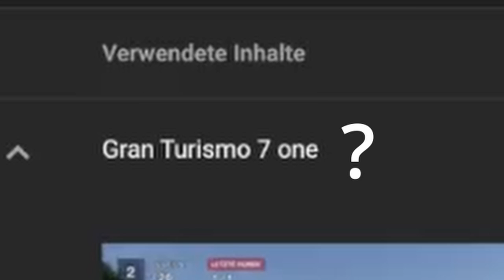Let's Play #030 - GT7 (PS5) / Ich sitze im Ferrari.